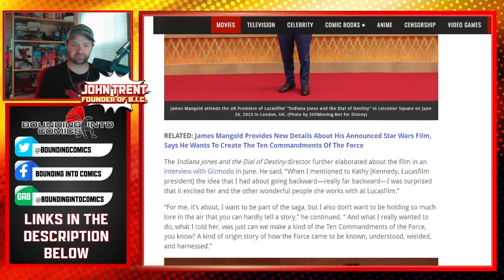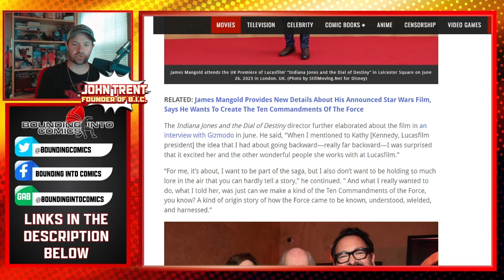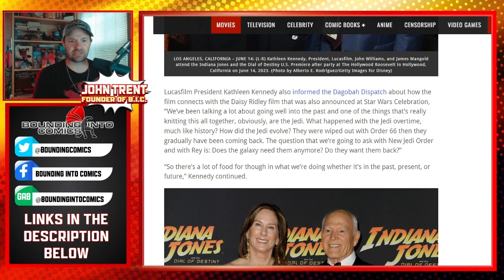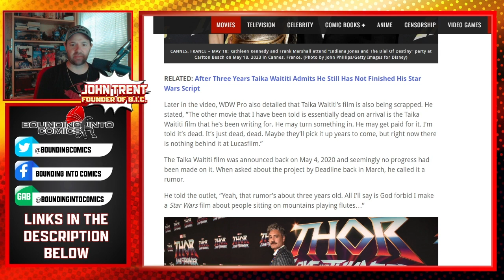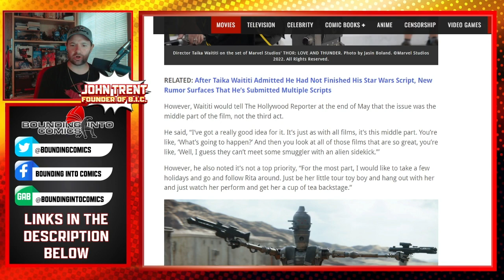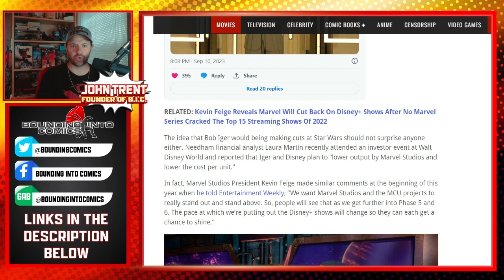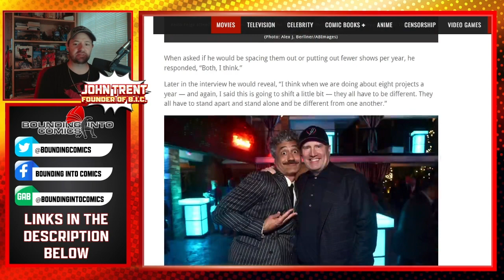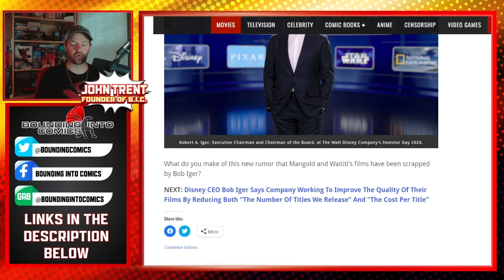Bob Iger Shelving Two Previously Announced Star Wars Films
A new rumor claims that The Walt Disney Company CEO Bob Iger is scrapping at least two previously announced Star Wars films.

See y ou in the comments!